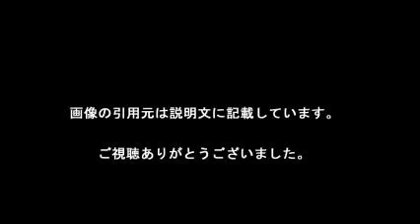北海道選挙当選者欄 バンザーイ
遂に誕生しました！簡単に作成できるんです！気になる方は下記のURLをクリック！

【引用元画像】
00:00:00.00 → ・14/12/14 北海道10区・いなつ久選挙事務所バンザイ・当選御礼 ...

00:00:05.45 → ・13/07/21 山口なつお選挙事務所バンザイ・当選御礼。 - YouTube

00:00:10.91 → ・北海道選挙管理委員会のページ（国政選挙等の管理執行・選挙啓発 ...

00:00:16.36 → ・北海道バンザイ

00:00:21.82 → ・北海道知事選、現職・高橋はるみ氏が4選 : 政治 : 読売新聞（YOMIURI ...

00:00:27.27 → ・【衆院選】「バンザイはここでやってください！」解散で伊吹議長が ...

00:00:32.73 → ・衆議院解散！万歳と言うのは何故？

00:00:38.18 → ・【北海道5区補選】星浩氏「野党統一候補で大接戦。参議院選の前哨戦 ...

00:00:43.64 → ・公明動画ニュース 速報版 | 動画ニュース | 公明党

00:00:49.09 → ・北海道知事選 開票 | どうしんウェブ／電子版（2015統一地方選 開票）